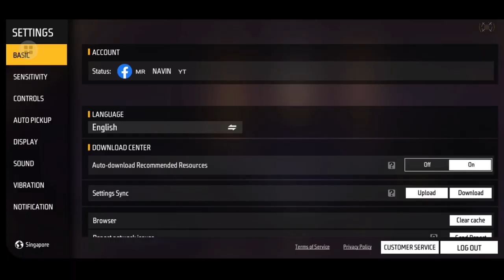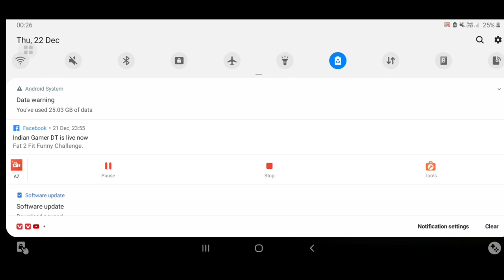ගන් ස්කින් පමනෙට් ගමුත 😗❤️ | FREE FIRE GUN SKIN GET PERMANENT TRICK SINHALA |GUN BOX OPEN TRICK FF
1. Garena Free Fire Indonesia Live
2. Garena Free Fire Brazil Live
3. Garena Free Fire India Live
4. Garena Free Fire Singapore Live
5. Garena Free Fire Thailand Live
6. Garena Free Fire live Malaysia
7. Garena Free Fire live Sri Lanka

FREE FIRE GUN SKIN GET PERMANENT TRICK SINHALA